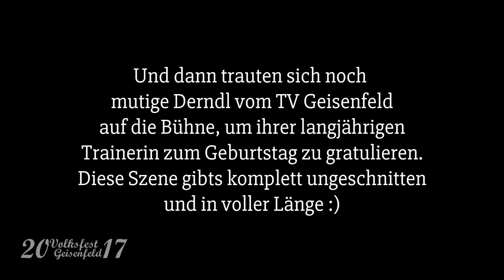Volksfest Geisenfeld 2017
Festauftakt zum Geisenfelder Volksfest 2017 mit Standkonzert, Festauszug und unverzichtbarem Faßanstich. Leider fehlen beim Standkonzert am Anfang Aufnahmen der Blaskapelle Ernsgaden. Ihr seid nächstes Jahr dafür im Mittelpunkt ;)

Ganz zum Schluß gabs noch für eine Anwesende im Festzelt eine kleine Überraschung :)